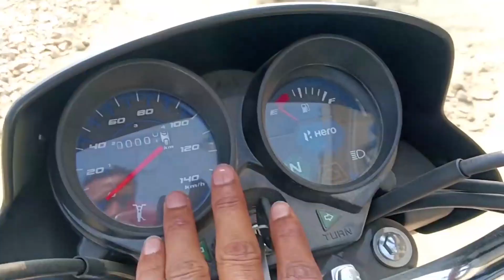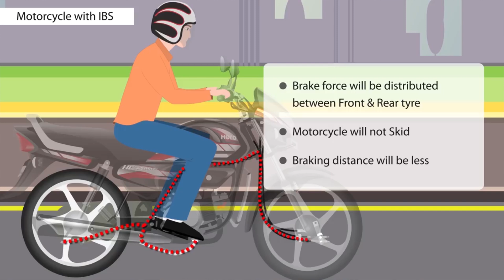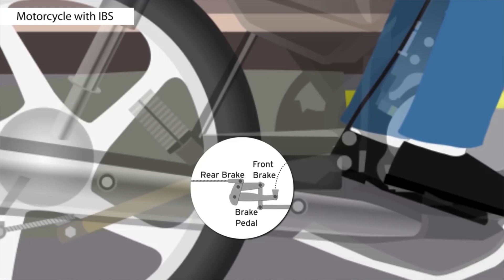Nueva ECO DELUXE modelo 2023 con frenos IBS y tecnología i3s (precio de venta y detalles)